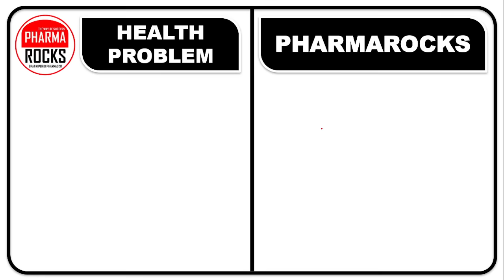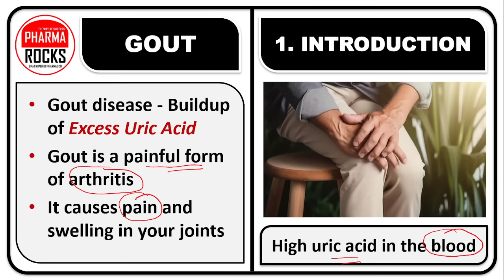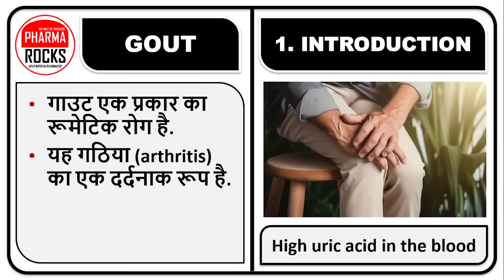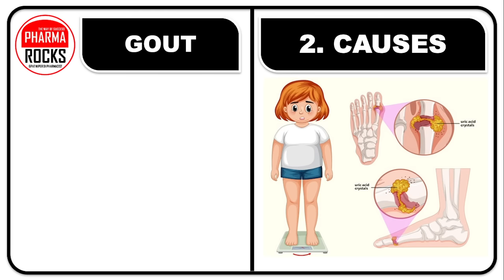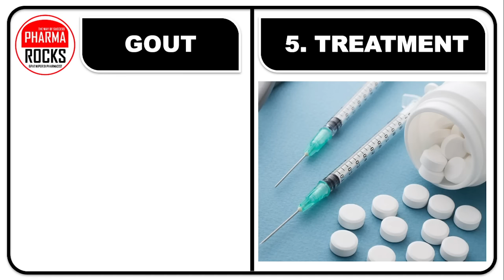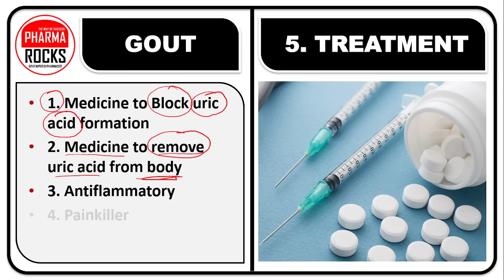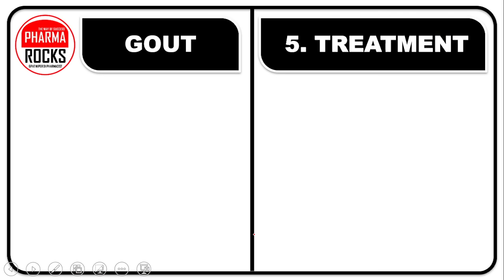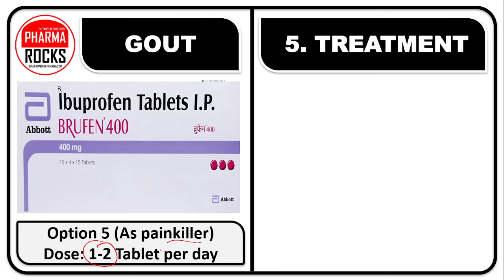यूरिक एसिड की रामबाण दवा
ASSISTANT PROFESSOR
FOUNDER PHARMAROCKS
PHD SCOLAR (GTU AHMEDABAD)

📚 STUDY MATERIAL
👨🏼‍🏫 VIDEO LECTURE
📊 TEST SERIES

uric acid,
uric acid ka ilaj,
uric acid badhane ki medicine,